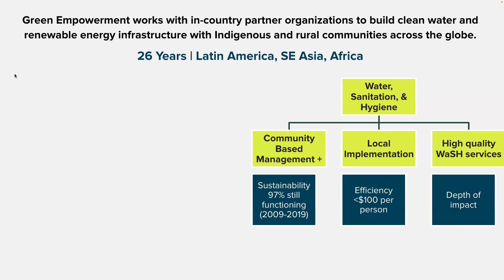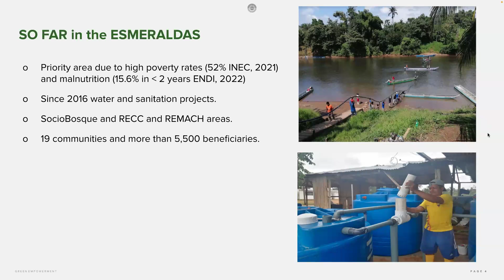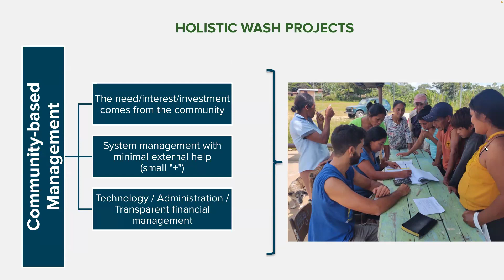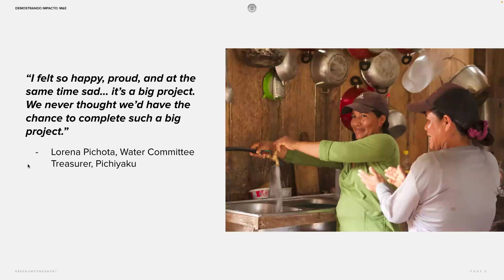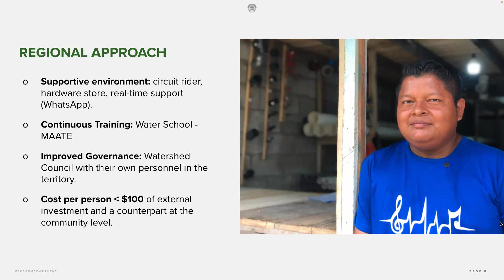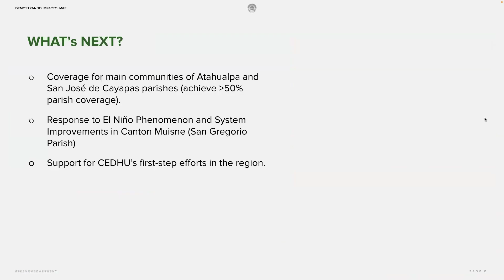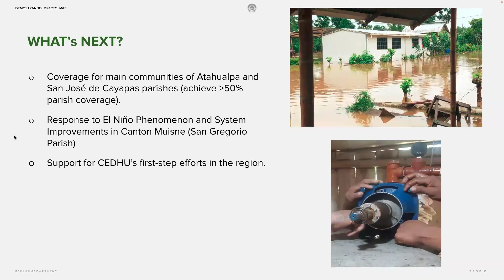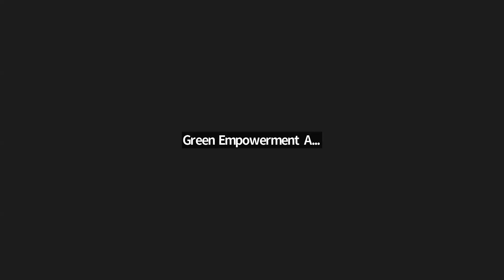Micro-Utilities in the Rio Cayapas: Staff Presentation May 2024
In this presentation, Sam Schlesinger Green Empowerment Water and Sanitation Lead, shares an overview of Green Empowerment's work building water micro-utilities with Indigenous and Afro-Eduadorian communities along the Rio Cayapas.

He zooms in on Pichiyaku, Ecuador, one of the two communities featured in our new documentary film "Force of Water", and shares the broader context for this project and our regional strategy for creating supportive environments where water committees can thrive.